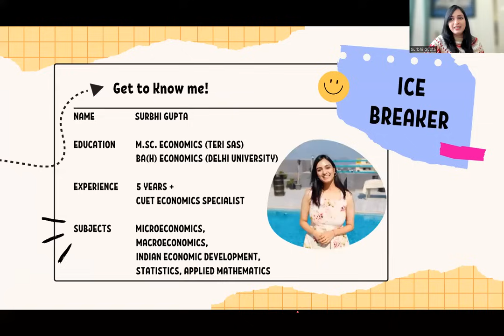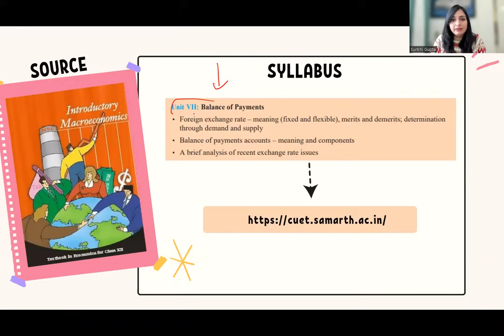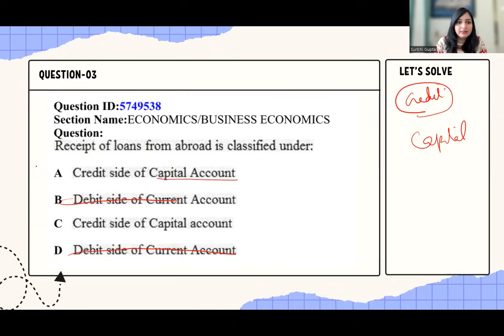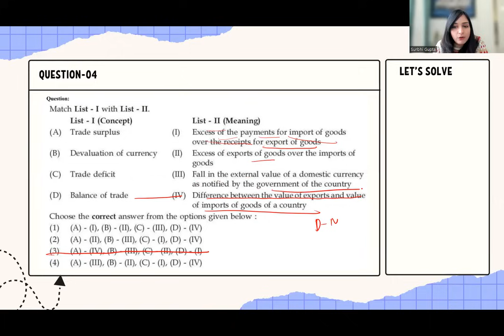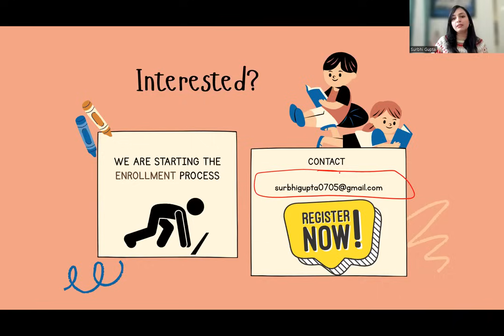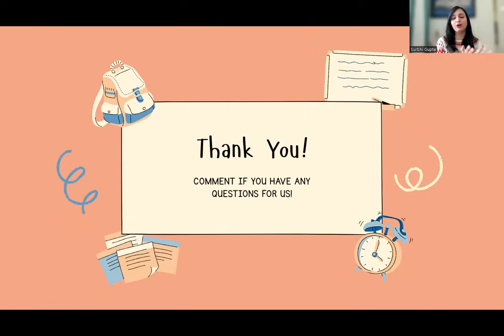Previous Year Ques of CUET Economics Part-25 | Balance of Payment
In this video we solve actual previous year questions of unit 7 - Balance of Payment of CUET Economics.
We will understand how to solve the questions and learn techniques like elimination technique and tips and tricks to get 100 percentile in this exam.

Also,

CUET SPRINT batch is starting soon and for details and enrolment, contact - and use the comment section to study personally from me.